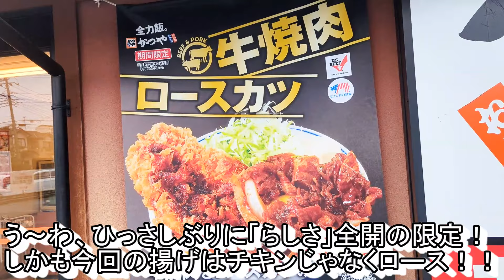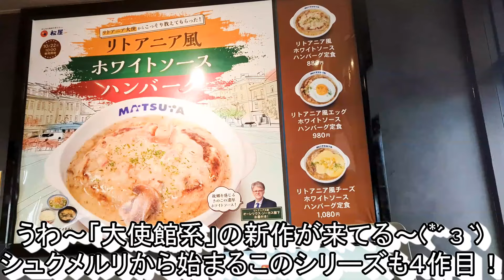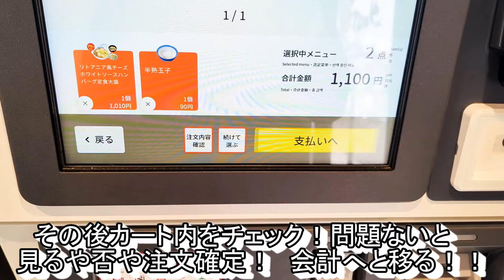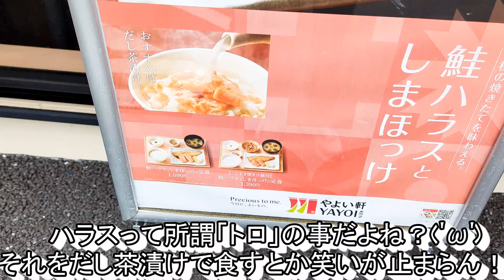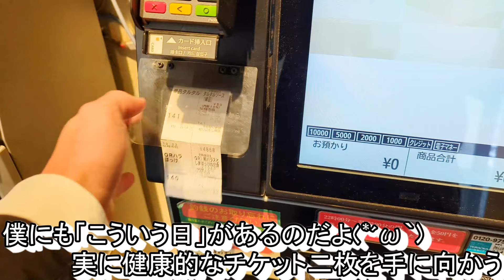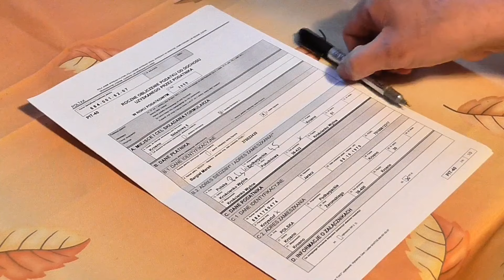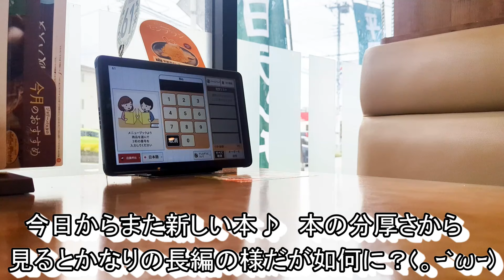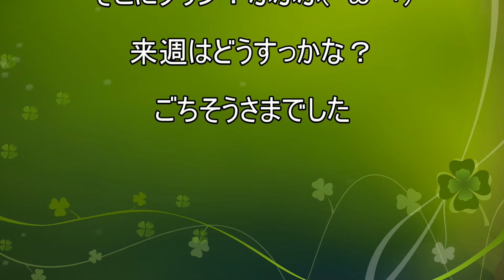【かつや】【松屋】【やよい軒】【ジョリーパスタ】孤高なサラリーマンのランチ＋スイーツ まとめてみた ２６４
かつやで牛焼肉とロースカツの合い盛り定食(^^)/
THEかつや！な定食が期間限定で発売開始！！
こういうのが好きなんでしょ？そう聞かれている様な
定食に吸い寄せられる様に注文(´▽｀*)
そしてその食べ方とは。。。ふふふ(´ω｀*)

松屋でリトアニア風　チーズホワイトハンバーグ定食(^^)/
大使館系の第四弾？になるのかな？？(´▽｀)
ジョージアのシュクメルリから始まるそのシリーズは
いつもいつも大人気♪当然今回もそうなる？
やっぱりこれ系には「あれ」使わなきゃね(*´з`)

やよい軒で鮭ハラスとしまほっけの定食(^^)/
秋刀魚に続く秋の魚系定食第二弾！
鮭ハラスとしまほっけのWメインで提供されるそれの
食べ方はこういう事で良いんだよね？(*´ω｀)
タルタルも頼んじゃったし笑

そして、今週もスイーツ付き！
ジョリーパスタでハニートーストベリー添え♪
とうとうハニートースト出来たか！間違い無いでしょ(*´ω｀*)

【目次】
0:00　かつや　牛焼肉とロースカツの合い盛り定食
08:00　松屋　リトアニア風　チーズホワイトハンバーグ定食
15:49　やよい軒　鮭ハラスとしまほっけの定食
23:41　ジョリーパスタ　ハニートーストベリー添え
31:33　エンドロール

今回のお店